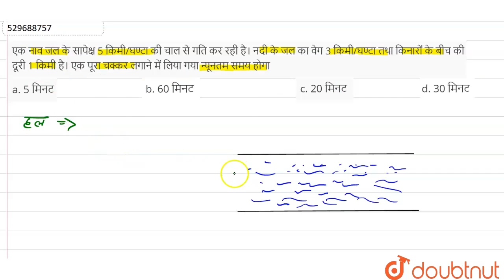एक नाव जल के सापेक्ष 5 किमी/घण्टा की चाल से गति कर रही है। नदी के जल का वेग 3 किमी/घण्टा तथा किन...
एक नाव जल के सापेक्ष 5 किमी/घण्टा की चाल से गति कर रही है। नदी के जल का वेग 3 किमी/घण्टा तथा किनारों के बीच की दूरी 1 किमी है। एक पूरा चक्कर लगाने में लिया गया न्यूनतम समय होगा
Class: 12
Subject: PHYSICS
Chapter: एक विमीय गति
Board:NEET

👉 Have Any Query? Ask Us.